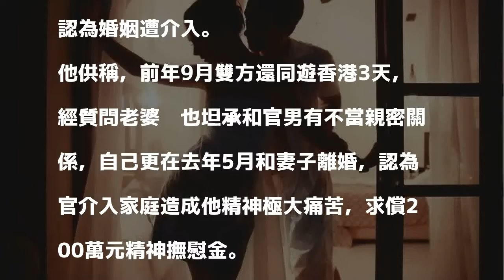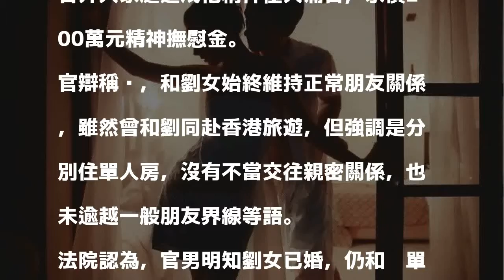帶人妻遊香港住雙人房 「不只是朋友」判賠10萬